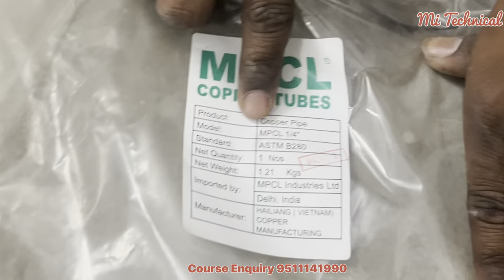How to make a refrigerator in Hindi with practical || Step By Step कबाड़ा बॉडी से फ्रिज बनाये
About Video:-

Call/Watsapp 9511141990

हाउस वायरिंग PDF ईबुक डाउनलोड